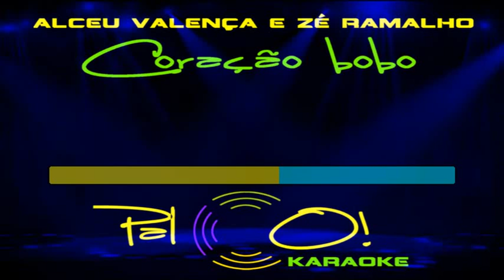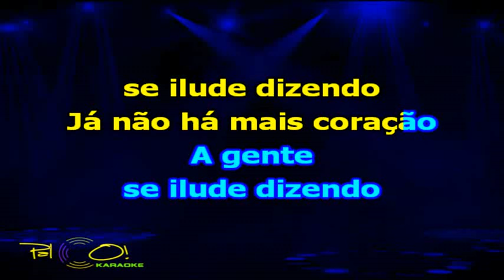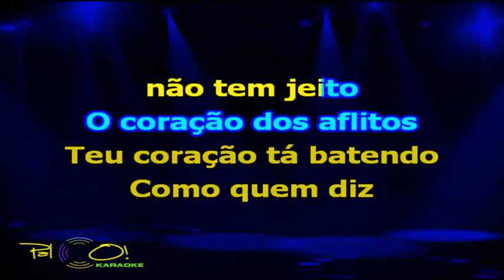Alceu Valença Coração Bobo